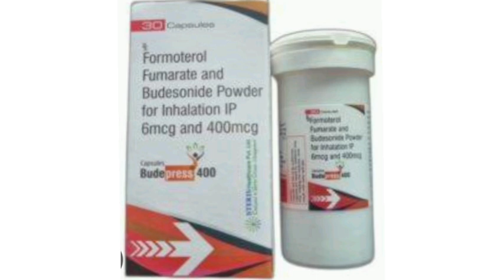Bude Press 400 Inhalation Formoterol Fumarate and Budesonide Powder for Inhalation IP 6mcg